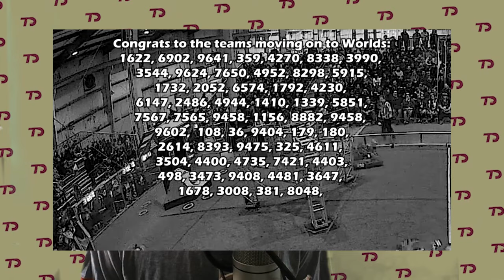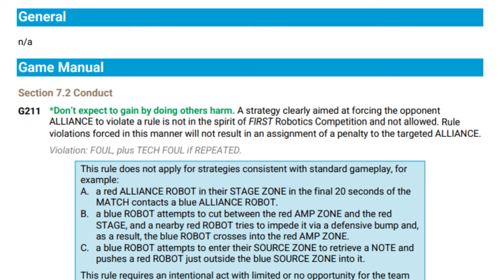FRC 2024 Week 2 Extras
Only 2 days late. Not bad.

What week 3 moments are you excited for me to cover?